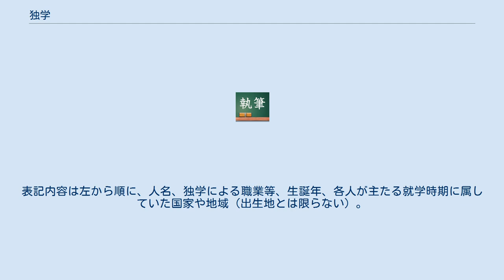独学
独学（どくがく、英語autodidacticism）とは、学ぶにあたって、先達者の指導を仰ぐことなく独力で目標をたてて習熟しようとする学習方法、能力開発の方法である。
英語"self-taught" などとも言う。
なお、ここで言う「学び」とは、学問が第一ではあるが、それに限らない。
 一般的には自習も同義語だが、使用される場面が異なる。
広くは教授行為と切り離された学習のことを自学自習、自習と言い、送付された資料を元に学習者自身の責任で学習が進められる種類の遠隔教育・通信教育にもその側面がある。
 韓国では1990年4月7日に公布された「独学による学位取得に関する法律」により独学者が学位を得る制度ができ、試験等の業務は当初中央教育評価院で行われ後に韓国放送通信大学校に移管された。
 近代的な学校制度が導入される明治時代までの日本では、農民や商人が学問に目覚めた場合、書物を読み、独学のかたわら同好の士と文通し、師を求めるという学校によらない学習手段が一般的であった。
国文学の賀茂真淵と本居宣長は生涯において直接対面したのは松坂の一夜限りであったが、以後、手紙のやりとりで師弟として学問の継承、発展に寄与した。
 考古学者の鳥居龍蔵と植物学者の牧野富太郎もそうした方法によって研究者になった。
彼らは裕福な家庭に生まれたため、学校で立身出世する必要性を感じなかったことも大きい。
ついには東京帝国大学を研究の場とした彼らであったが、大学ではすでに学歴が幅を利かせるようになっており、学歴のない者は差別的な扱いに苦しむこととなった。
 明治時代、東京専門学校（現: 早稲田大学）が『早稲田講義録』を発行し、貧しくて高等教育を受けられない人々に大いに活用された。
第二次世界大戦前は中学講義録や英語講義録、電気講義録、囲碁講義録などさまざまな講義録が発行され、中等・高等教育の大衆化に大いに寄与した。
 世に広く知られる独学者を列挙するが、より詳しくは「独学者の一覧」を参照のこと。
表記内容は左から順に、人名、独学による職業等、生誕年、各人が主たる就学時期に属していた国家や地域（出生地とは限らない）。